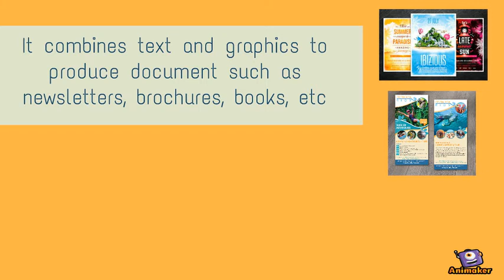What is DTP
Animated Video created using Animaker Explaining about DTP and example of software